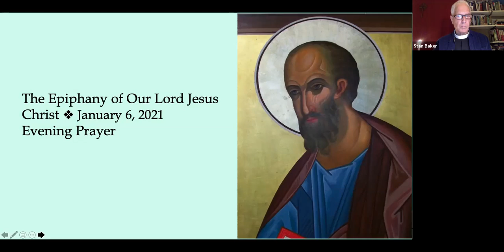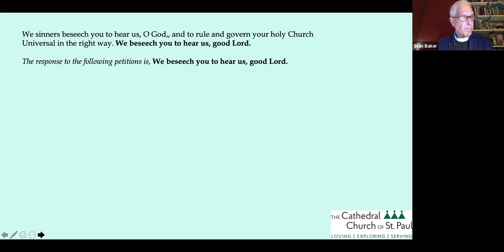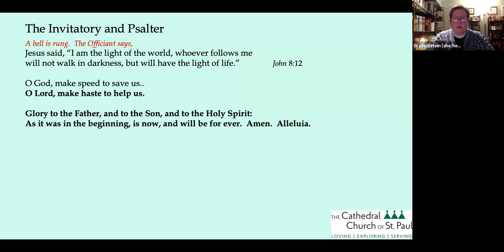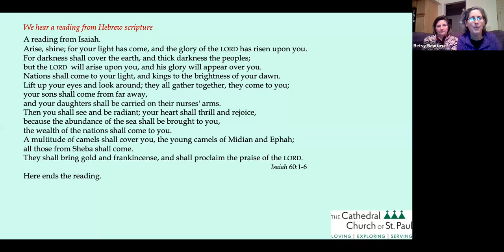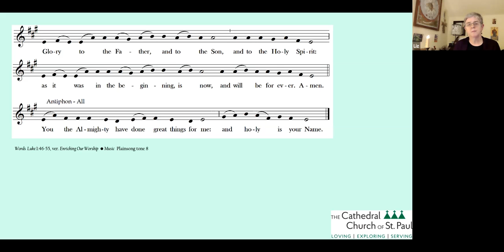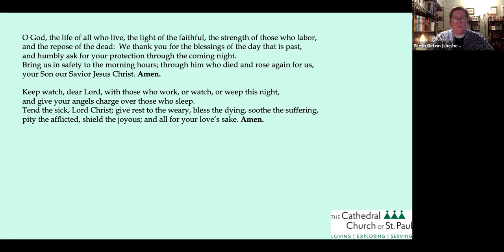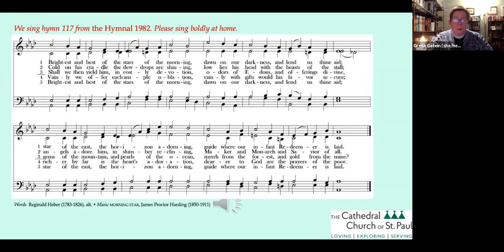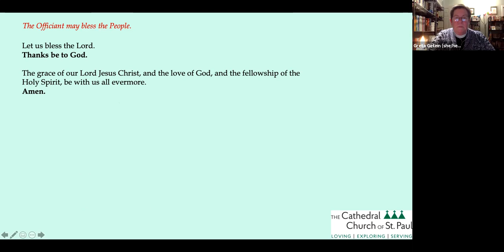The Epiphany of Our Lord Jesus Christ